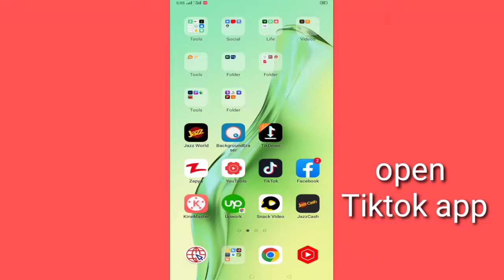How to download Tiktok video without watermark 2022 || How to Download Tiktok video in Gallery 2022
How to download Tiktok video without watermark 2022
How to Download Tiktok video in Gallery 2022
Download Tiktok video
How to save Tiktok video in Gallery without watermark
How to download Tiktok video in mobile
Tiktok videos
Tiktok reels
Tiktok trending
How to download Tiktok video without watermark